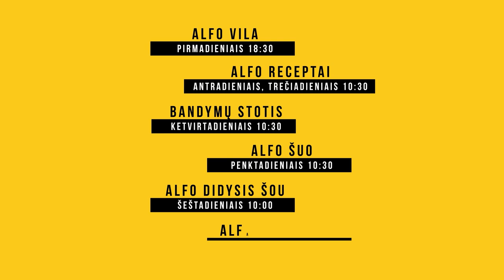Alfo bandymų stotis. Kaip greitai namuose pagaminti keptus sušius? Ir kodėl kartais jie išyra?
Šio ketvirtadienio laidoje Alfas kartu su „Sushi Out“ šefu Aleksej Šeikin atskleis sušių gaminimo paslaptis ir kokias klaidas darome juos ruošdami.

„Sushi Out“ šefas pasidalins pagrindinėmis taisyklėmis, kaip reikia ruošti sušius, be to parodys, kaip namuose pasigaminti ir taip lietuvių pamėgtus sušius.

Sužinosite, kokias didžiausias klaidas dažniausiai darome ir kodėl kartais jie išyra. Be to, šefas parodys, kaip pasigaminti kitą labai skanų ir greitą patiekalą – gunkaną.